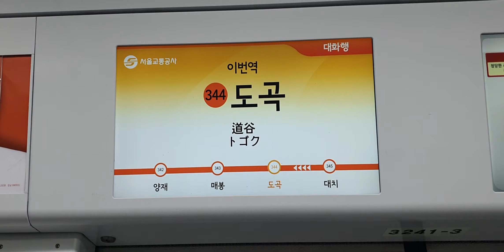20230316 수도권3호선 개정된 도곡역 개정된 "풍년" 환승안내송 Seoul metropolitan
20230316 수도권3호선 개정된 도곡역 개정된 "풍년" 환승안내송 Seoul metropolitan